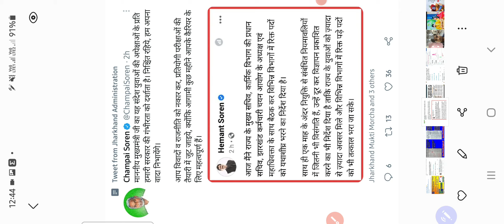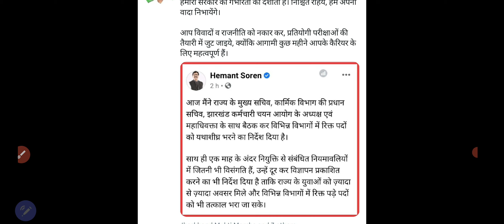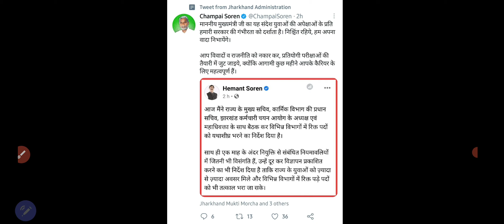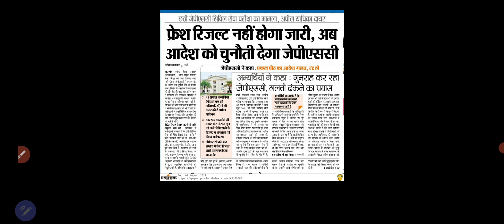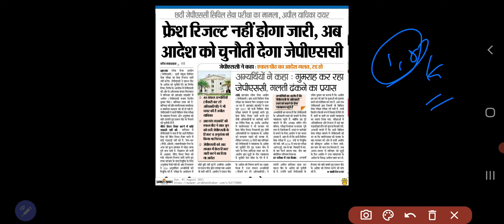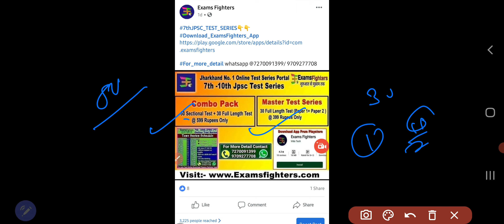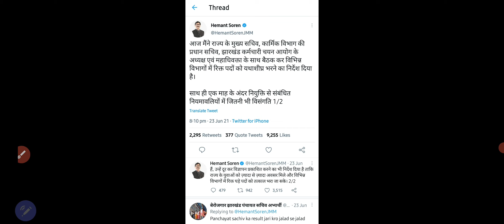6th Jpsc के LPA में जाने के पीछे असली दोषी कौन!! 7th Jpsc परीक्षा की संभावित तिथि !!😐